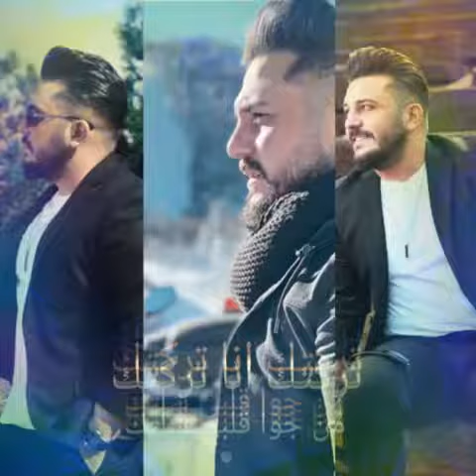محمد نور تركتك انا تركتك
محمد نور ..
كلمات والحان .. عمر ناصح اغا
توزيع اسعد الوراق
ماسترينغ وتسجيل استديو راديو سكريم
م. عماد ديابي

Syriana Music...

عمر اغا مرخص بموجبCC BY-NC-ND 4.0.0 تحديث￼￼￼￼